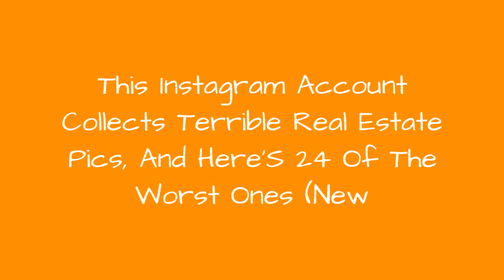This Instagram Account Collects Terrible Real Estate Pics, And HereS 24 Of The Worst Ones (New 🔥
Selling a property is a big deal. Id be running errands with a camera crew trying to take immaculate snaps, catching the tiniest dust, staging the best possible facadesomething my flat could never be. But you gotta let the pros do their job.And some real estate agents couldnt care less. Because when it comes to attracting potential buyers, the advertised pictures hit the bottom of the barrel. And were talking standards. From nasty dcor and filthy interiors to prison-like rooms and "holy cow, what's that thing," these property photos are quality nightmare material. Thanks to the blog called Terrible Real Estate Agent Photos, which celebrates low standards and a lack of attention to detail, we now know how not to sell a property. And its fairly easy: whatever you do, just dont post that goddamn pic. After youre done, check out our previous post with terrible real estate photos here.
0:00 - Intro
0:00:12 - The Plastic Sheeting Is For The Vomit Caused By The Migraine Caused By Everything Else
0:00:21 - The Music Drowns Out The Washing Machine Drowns Out The Toilet Helps You Forget About The Mirrors
0:00:30 - I Love Excercise. I Could Lay In Bed And Watch It All Day
0:00:39 - How Thoughtful Of The Seller To Leave Us A Self-Portrait Of Her Breast-Feeding Her Dog
0:00:48 - This Bath Was Brought To You By The Letter H And The Realisation That Interior Design Just Changed Forever
0:00:57 - Bob Would Smile To Himself Whenever He Thought Of The Money Hed Saved By Not Installing Air-Con
0:01:06 - Im Not Suggesting Its Inauthentic, But Did Henry Viii Definitely Have A Weights Bench?
0:01:15 - You Can Have Storage Or You Can Have A Bathroom. You Cant Have Both
0:01:24 - As He Listened To Them Driving Away, George Realised It Wasnt A Real Game Of Hide And Seek
0:01:33 - When It Came To Selling Their House, Slipknots Decision To Manage Their Own Viewings Was Ill-Advised And Unsuccessful
0:01:42 - Off-Street Parking
0:01:51 - I Mean It Marv, If You Walk Out That Door Were Finished